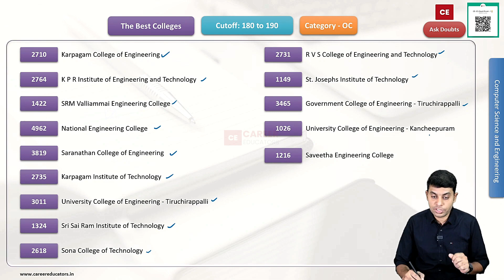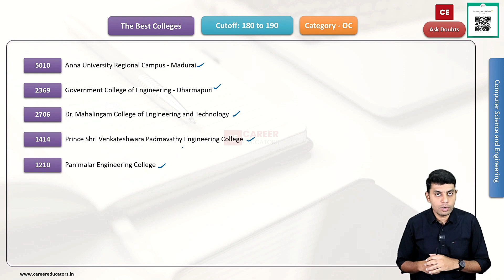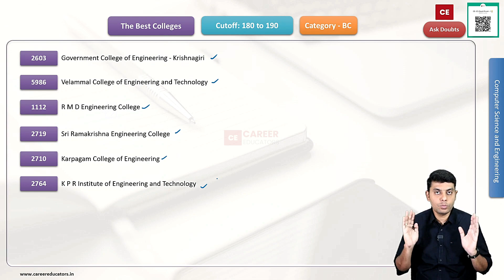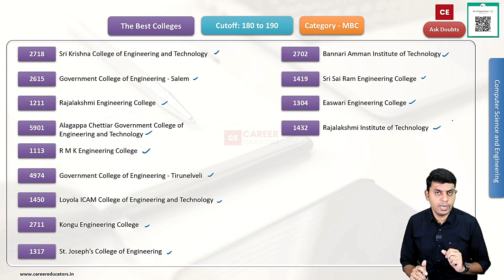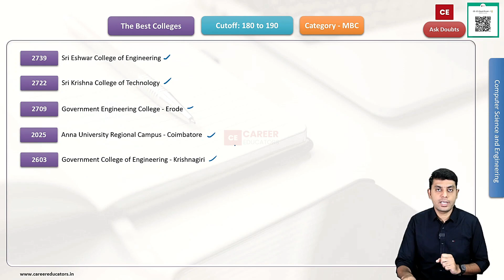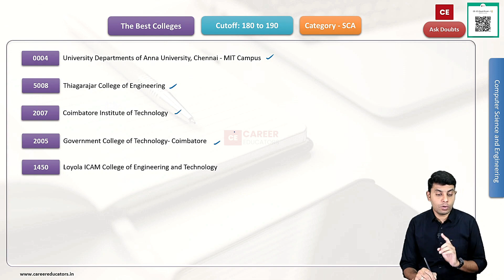TNEA -2023 | Best Engineering Colleges in Tamilnadu | CSE | Cutoff 180 - 190 | All Categories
This video discussed The Best Engineering colleges in Tamilnadu that offer Computer Science and Engineering for a cutoff range of 180 to 190.

⏱Time stamp⏱
00:00:20 OC
00:02:42 BC
00:03:53 BCM
00:05:09 MBC
00:06:26 SC
00:06:56 SCA
00:07:17 ST